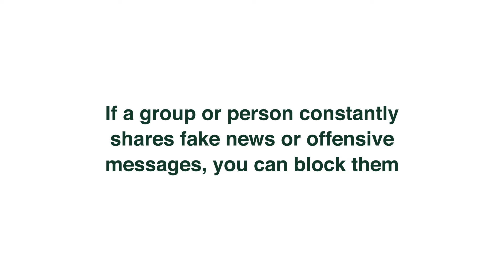How to Block a Contact | WhatsApp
Blocking a contact on WhatsApp is an easy process and can be done in a few simple steps. Learn how to do it. You can also report them to WhatsApp if you wish to do so.

If a group or person constantly shares fake news or offensive messages, you can block them. Learn how to block a contact on WhatsApp in a few easy steps. To block a contact, tap More Options, tap More, then tap Block. You can also report them by tapping Report. Reporting a contact will block the contact and delete the chat.